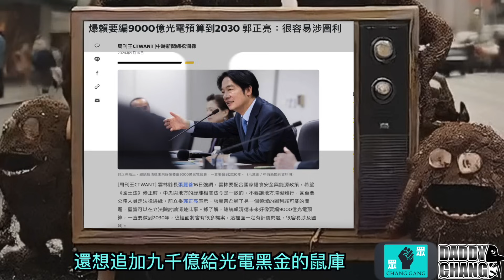化糞池民主《新歌》- Daddy Chang（便便戰歌 +MV）！